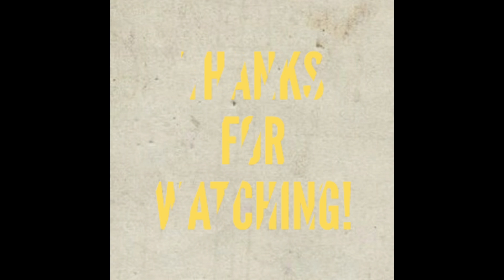Mostly Printed CNC Vorstellung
Alles rund um meine geliebte fräse